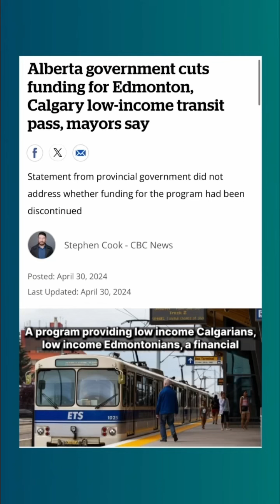Danielle Smith Defunds the Poor